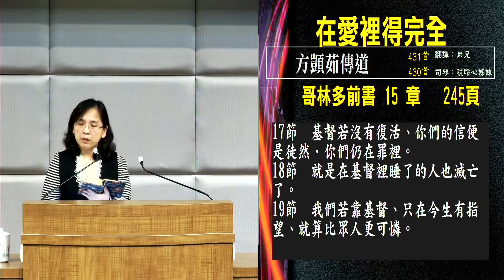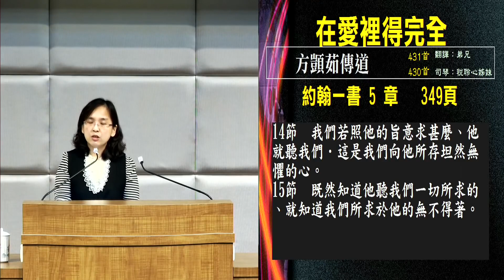在爱里得完全 方顗茹